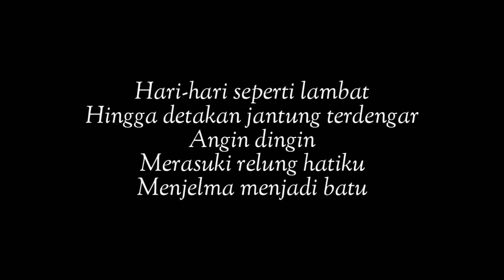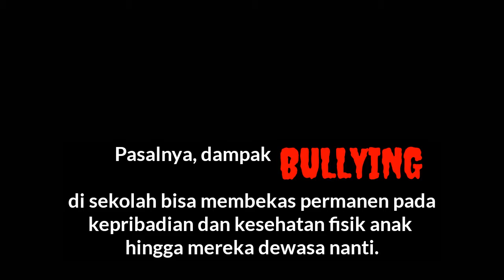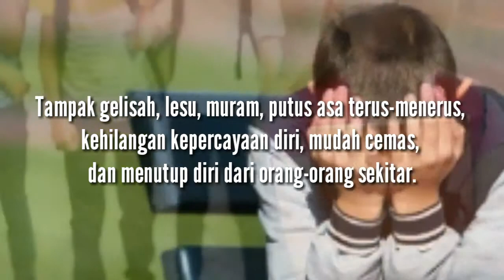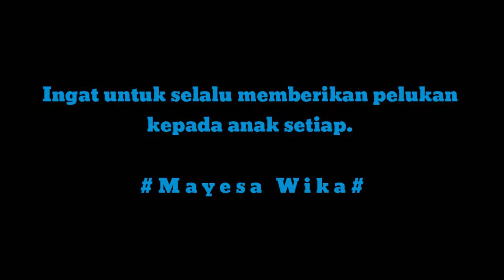Tanda-tandanya seperti ini (cara mengetahuinya)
Assalammu'alaikum
Hai-hai Viewersku sayang...

Video ini bukan yang pertama bahas.
Dan bukan yang terakhir.
Karena aku peduli dengan anak Indonesia.
Juga karena aku seorang ibu.
Yang ingin banyak berbagi untuk ibu-ibu lainnya.
Tentang tumbuh kembang buah hatinya.
Semoga bermanfaat.

Mohon tonton hingga selesai (NO SKIP) agar tidak gagal paham ya.
Terima kasih.

Supaya Channel ini bisa trus eksis dengan video-video terbarunya.
Pencet juga bell merahnya ya, agar Viewers langsung bisa tahu ada video baru dari channel ini.

KEEP TOUCHING 'N SEE YOU AROUND.

Oya...
Ingat untuk selalu memeluk anak setiap hari ya...
LOVE YOUR KIDZ

Wassalammu'alaikum.

Tonton juga :
*STOP LABELLING ME

THANKS buat :
*Pinteres (picture)

Mayesa wika

# 32 #